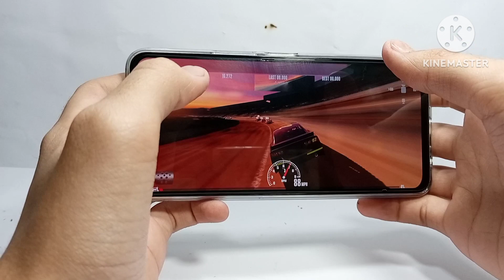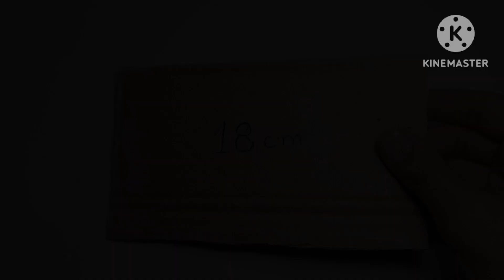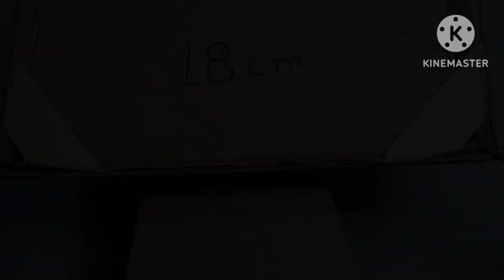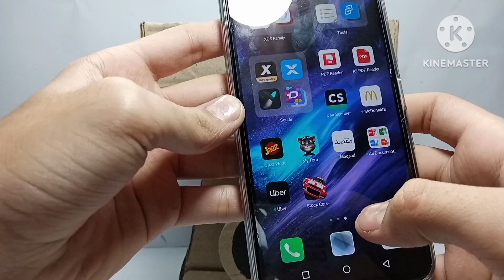How to make mobile controller| stearing wheel|at home?